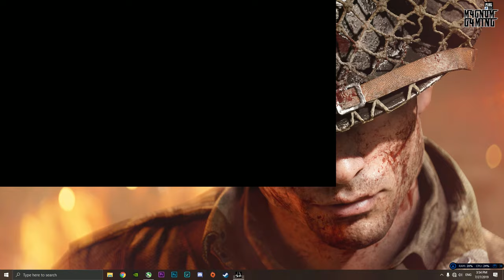The Godfather PART 13 - 'CHANGE OF PLANS' Walkthrough Gameplay (PC)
The Godfather PART 13 - 'CHANGE OF PLANS' Walkthrough Gameplay includes Walkthrough of:

Mission : Change Of Plans

  The game is based upon the 1972 film The Godfather and tells the story of an original character, Aldo Trapani, whose rise through the ranks of the Corleone family intersects with the plot of the film on numerous occasions. His actions in the game often take the form of events that happened off screen in the film; for example, he avenges Bonasera's daughter, drives Vito Corleone to the hospital after he is shot, plants the gun for Michael Corleone to kill Sollozzo and Captain McCluskey, and places the horse's head in Jack Woltz's bed.

 The Godfather
Developer(s)   : Headgate Studios
Publisher(s)    : Electronic Arts
Engine             : Unreal Engine 2
Platform(s)     : PC, PS2, X360,Wii
Release Date  : Mar 21, 2006(PC)
Genre(s)          : Action-adventure